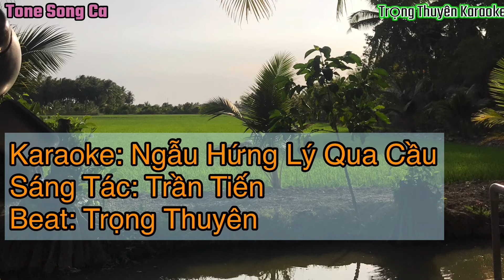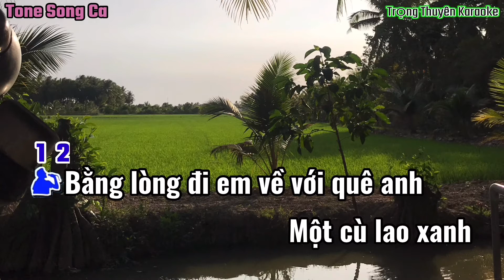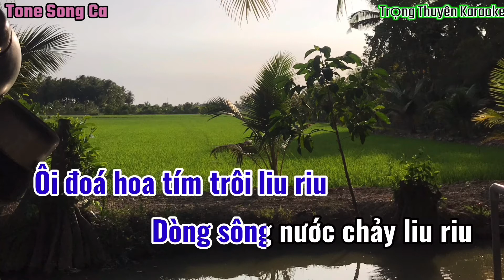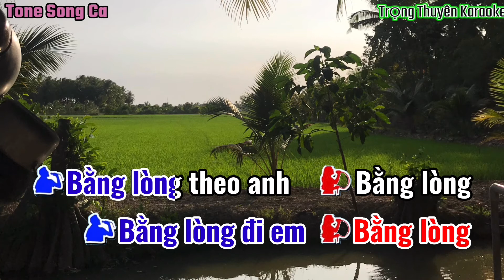Karaoke Ngẫu Hứng Lý Qua Cầu Song Ca Remix “Nhạc Sống”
-Xin phép “Nhạc Sĩ Trần Tiến và Bên Nắm Giữ Bản Quyền” cho Tôi được phối nhạc,cover lại ca khúc.
-Bài hát gốc,link nhiều Ca Sĩ…